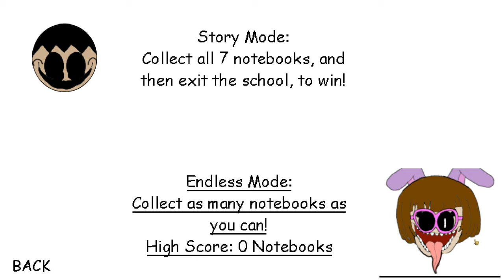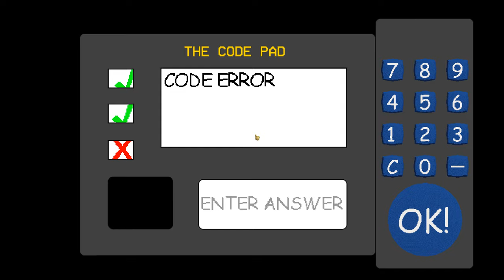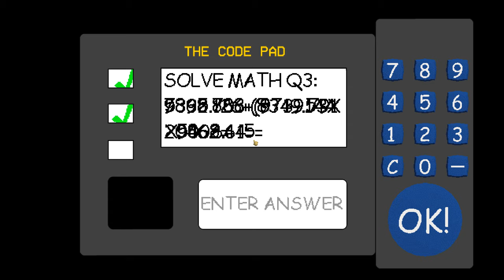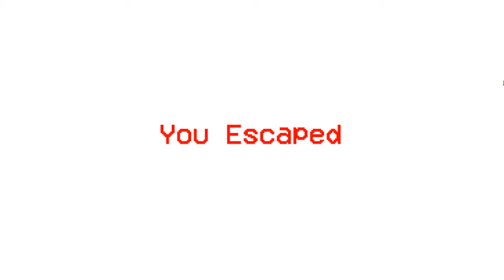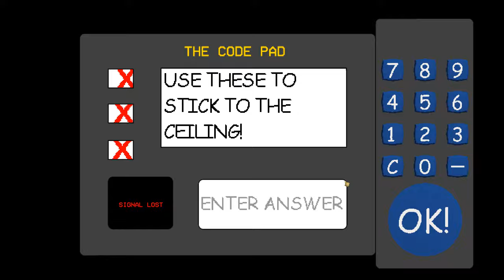João Vitor's Basics Chapter 5: The Old Laboratory (Baldi's Basics Mod)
This is a Baldi's Basics 1.4.3 Mod

CREDITS:

Original game by:
Inspired by: CubeMasterPro, Cupgabriel the random guy and Sanspirate

Voicelines:
Danielle Angel Bunny
Atirah
Desmonday Mckay
Jacob the gacha club fan
Metal Pig belongs to Shining pig semyon and Atirah.